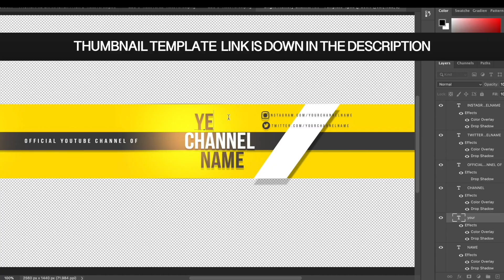TRIPLE TAKE Is THE ONLY SNIPER YOU SHOULD BE Using AFTER THIS BUFF! - APEX LEGENDS SEASON 6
The triple take slaps with it's recent buff in apex legends season 6